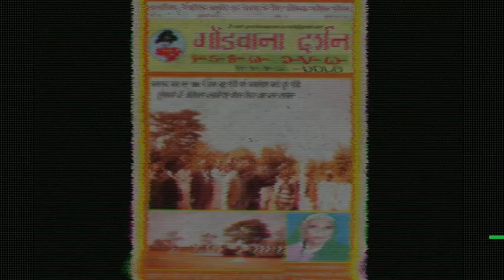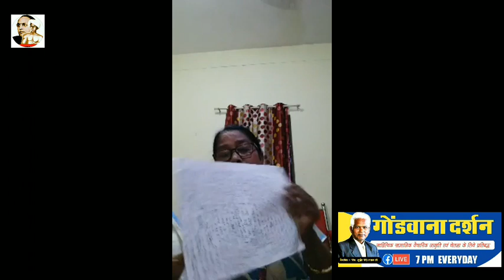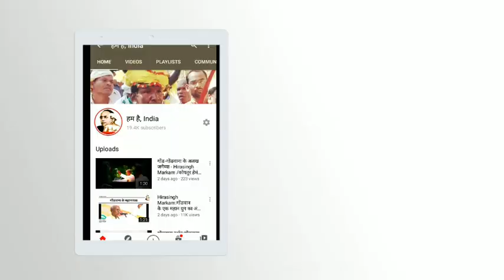गोंडवाना दर्शन:Urav Community/उरांव जनजाति-रूढी,सभ्यता,कुडु़क भाषा और वैज्ञानिक तथ्य-Franciska Kujur